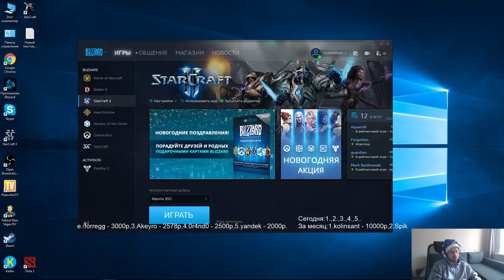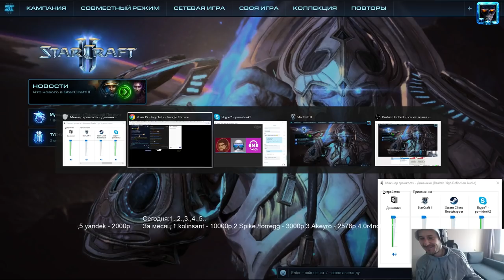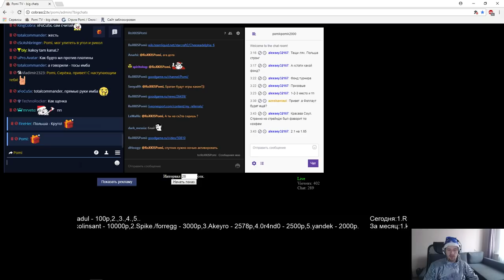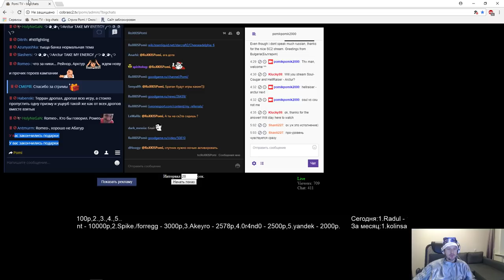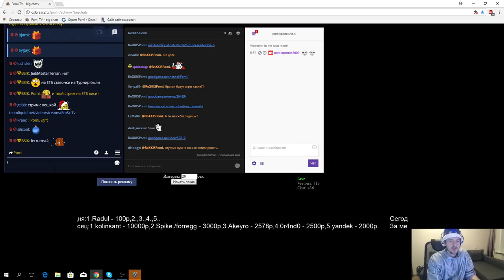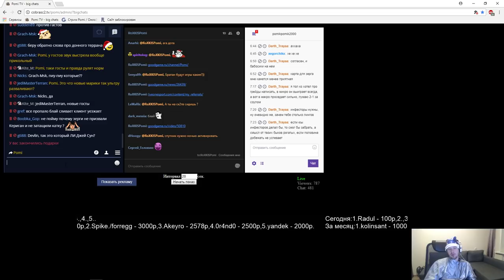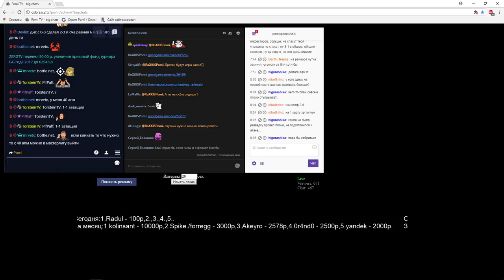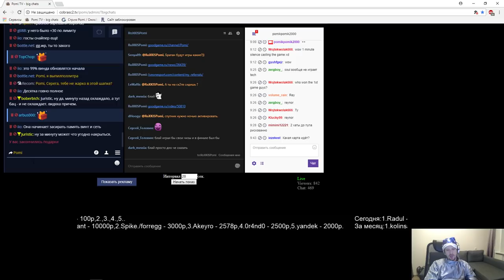GG года 2017 - Финальный турнир!(30.12.2017)Pomi